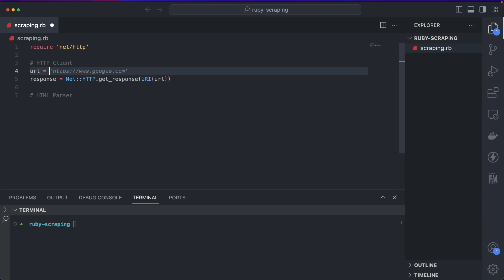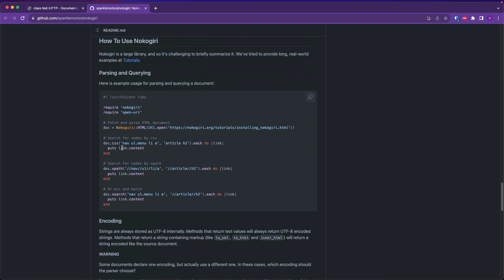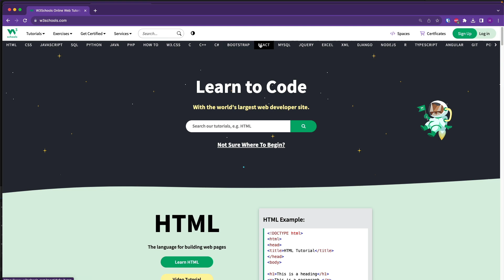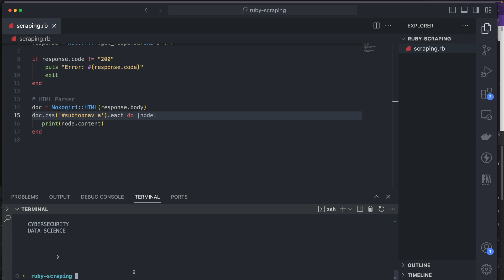Web scraping with ruby (Tutorial For beginner 2023)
A beginner friendly tutorial on Web Scraping with Ruby.
Video tutorial on how to scrape website content with Ruby

We're using Nokogiri and Built-in Net/http for this sample.
Net/http: An HTTP Client, to request raw body
Nokogiri: A gem library to parse the result

00:00 intro
00:15 Using HTTP Client
00:35 Nokogiri -HTML Parser
00:50 Check status code
01:22 Nokogiri CSS
01:57 Scraping real website sample